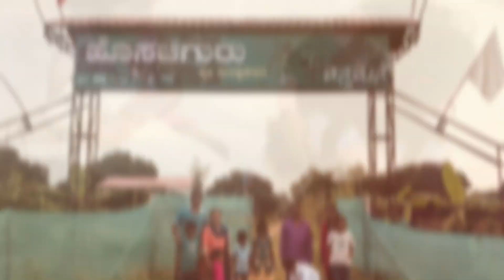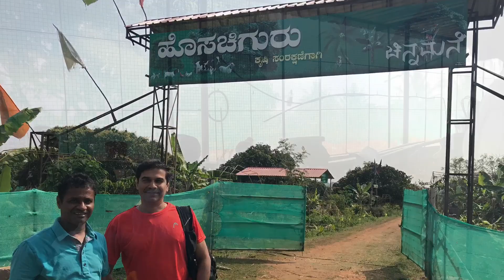Visitors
Hosachiguru integrated farm visitor